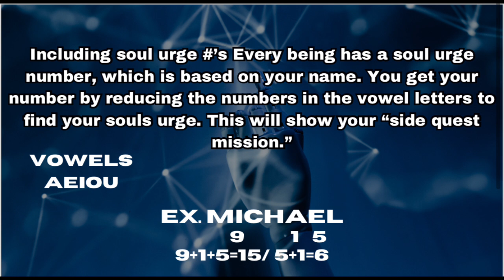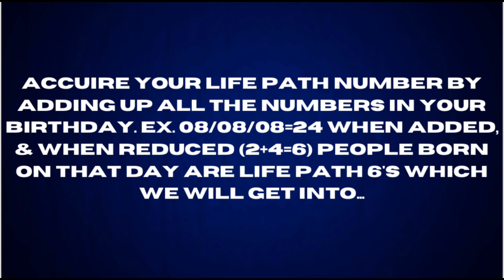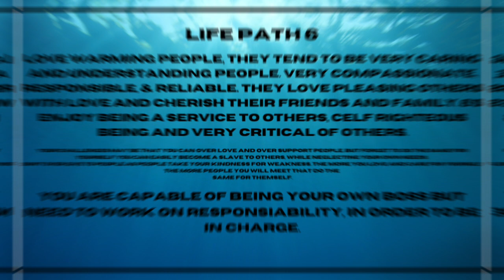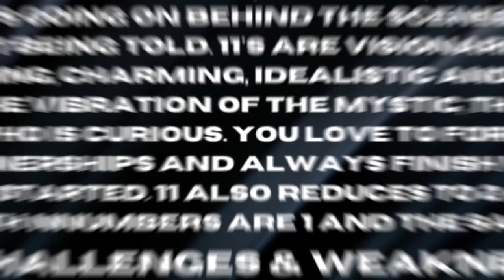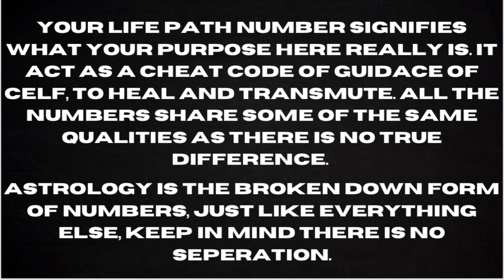Encounter Your Destiny—Discover Your Life Path Number: A Beginner's Guide to Numerology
Start Your Numerology journey, Discovering the parts of yourself you’ve wondered. Here, an Introduction to Life Path Numbers. I advise all viewers to use their own discernment, as this information isn’t true nor false. This is for YOU to analyze and put together the puzzle piece’s that is needed, for you.

In this video i put together a presentation introducing the basics to numerology/Life path numbers. Find “your true purpose” through numbers